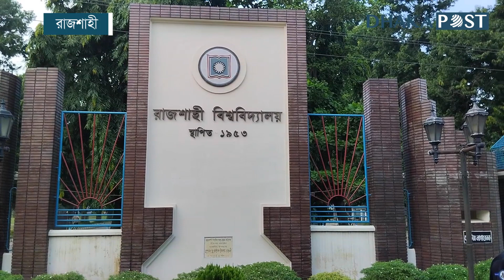একাডেমিক রেজাল্ট ভালো মানে ৬০ ভাগ চাকরির প্রস্তুতি সম্পন্ন | Rajshahi University | Dhaka Post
১৬তম বাংলাদেশ জুডিশিয়াল সার্ভিস পরীক্ষার চূড়ান্ত ফলাফলে সহকারী জজ হিসেবে সারা দেশে প্রথম স্থান অর্জন করেন রাজশাহী বিশ্ববিদ্যালয়ের (রাবি) শিক্ষার্থী নুসরাত জেরিন জেনি .